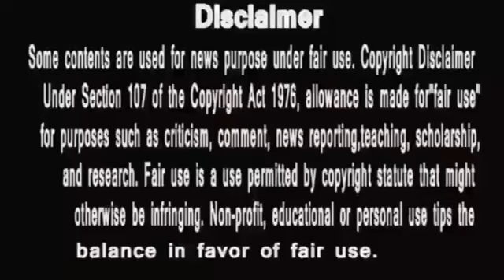Anupama नहीं फंसने देंगे दीपूऔर बीजी,अनुपमा को दुष्ट केंजल के Trap में ,anupama serial today episode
zain Ul Abdeen
Kiran Dhormare
hungry spirits
disney+ hotstar anupama serial today episode
anupama
anupama serial
kenjal ne dikha diya ke vo rakhi dave ki hi beti hai. kais anupama ki apni ban kar ghomp rahi hai peeth me khanjar. anupama ko bachna hoga , kya bach payegi ?